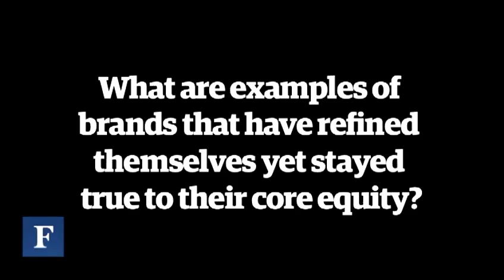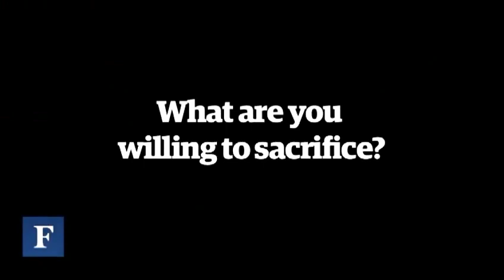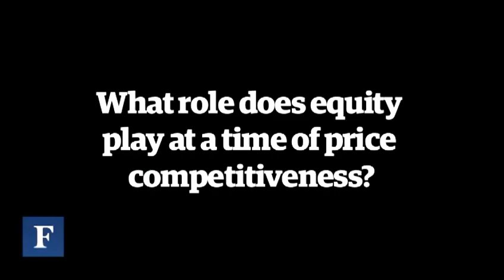Forbes CMO Salon: Marketers Weigh Brand Equity, Evolution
CMOs are often viewed as—and feel under the gun to be—change agents within their organizations. Yet that mantle is a tough one to wear when the brand at hand has a storied history. Preserving that history, that brand equity, while simultaneously evolving the brand, becomes an elusive goal.

That challenge was explored at the latest Forbes CMO Salon, "Driving Change While Preserving Brand Equity." Marketing leaders from companies such as Mac Cosmetics, Lacoste USA, WGN America and Prudential gathered to discuss the challenges to brand equity in a digital age, how best to determine what aspects of brand must be protected, and the value brand equity can bring at a time when price competitiveness has become a main differentiator.